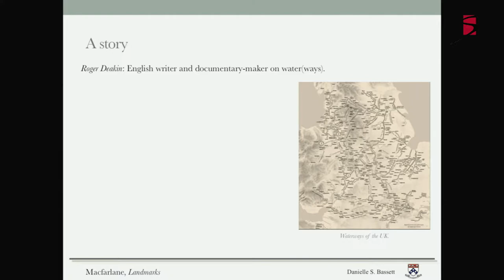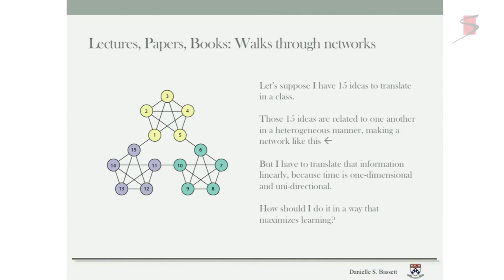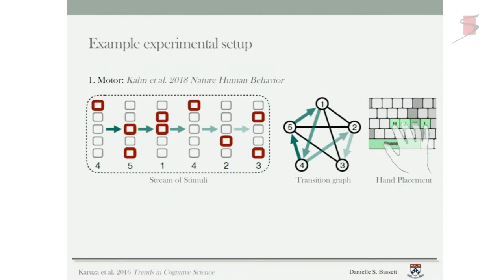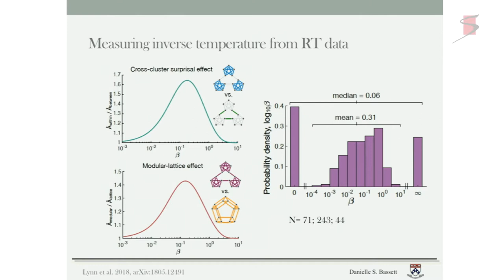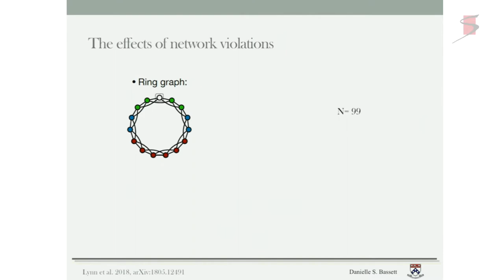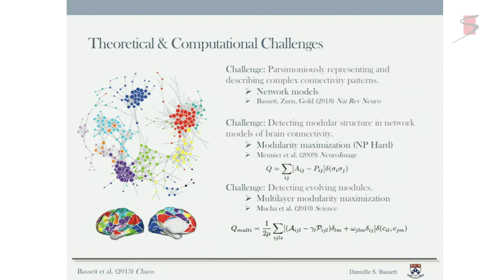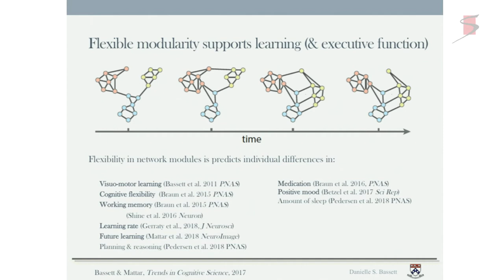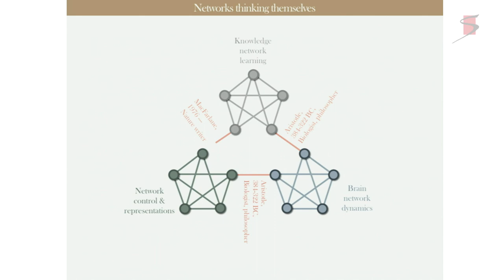Danielle Bassett - Network architectures supporting learnability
Network architectures supporting learnability - Danielle Bassett, University of Pennsylvania

This talk was part of the National Academy of Sciences Arthur M. Sackler Colloquium on Brain Produces Mind by Modeling held in Irvine, CA on May 1-3, 2019 with additional financial support from the American Psychological Association, The National Sciences Foundation and the U.S. Army Research Office.